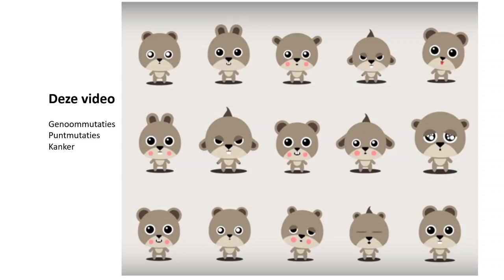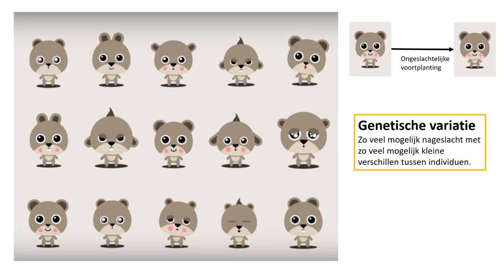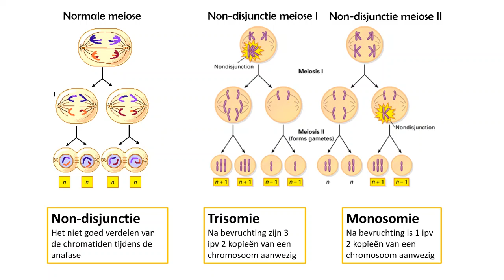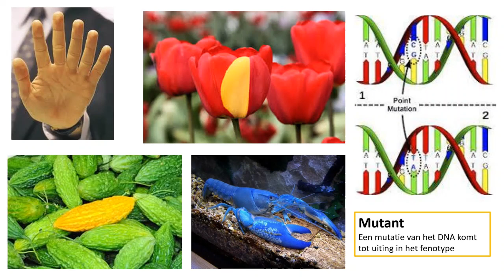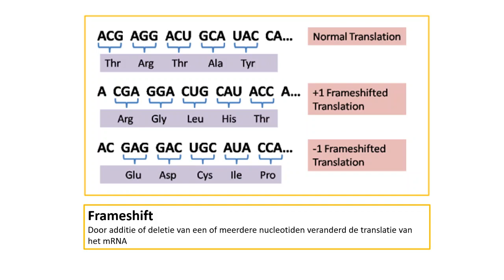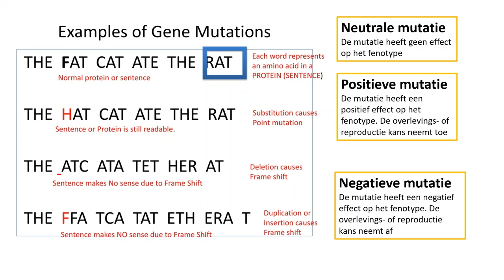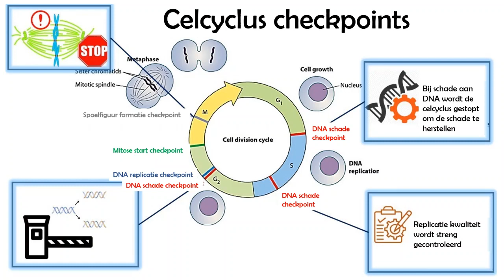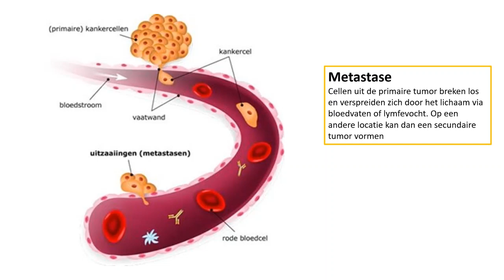5H - 2.5 Mutaties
Genetische variatie is belangrijk voor de overleving van een soort. Wanneer er binnen een soort veel genetische variatie is, verhoogt dit de overlevingskans van de soort wanneer de omstandigheden plots veranderen. Er zijn dan altijd individuen die toevallig over de juiste eigenschappen beschikken om optimaal gebruik te maken van de omgeving. Het kan dus heel gunstig zijn wanneer er kleine aanpassingen plaatsvinden in het genoom. Maar soms pakt het niet zo gunstig uit en ontstaat er kanker. In deze video kijken we naar de mechanismen die voor kleine aanpassingen zorgen en kijken we hoe kanker ontstaat.